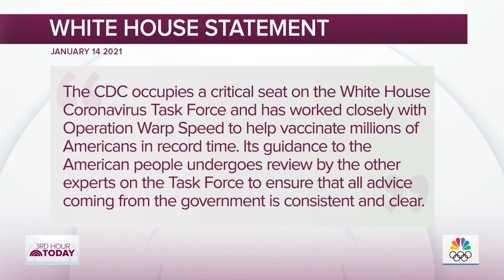Former CDC Directors Talk Handling Of Pandemic In The US | TODAY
Former CDC Directors Dr. Tom Frieden, Dr. Jeffrey P. Koplan, Dr. Julie L. Gerberding and Dr. Richard Besser critique the handling of the coronavirus pandemic in the U.S. They talk about vaccine distribution and what to expect in the coming months.